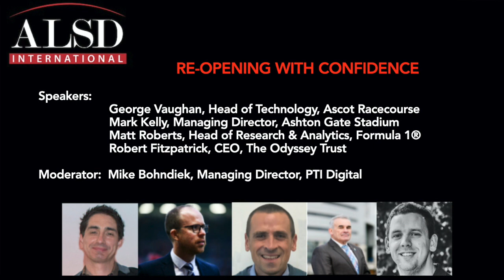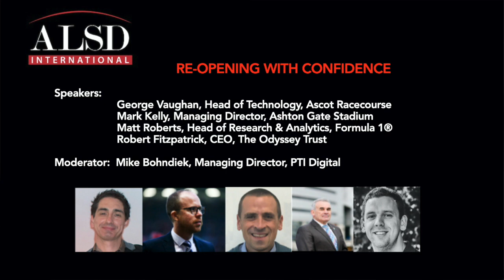ALSD International - Virtual: Reopening with Confidence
In this roundtable discussion led by Mike Bohndiek, CEO, PTI Digital, panellists George Vaughan, Head of Technology, Ascot Racecourse, Mark Kelly, Managing Director, Ashton Gate Stadium, Matt Roberts, Research & Analytics Director, Formula 1 and Robert Fitzpatrick, CEO, The Odyssey Trust,  take on the poignant topic of "Reopening with Confidence".

The expert panel provide insights on strategies and solutions for reopening to deliver a safe and secure environment for fans, staff and players/athletes/acts alike, the use of technology, and also rebuilding and recovery.